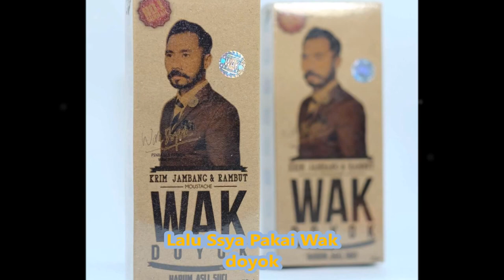iklan wak doyok